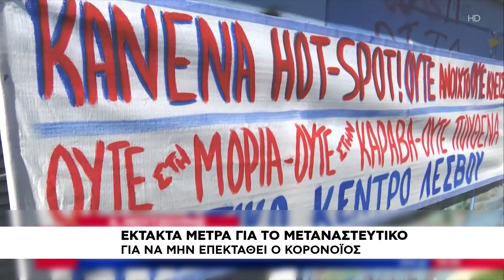Έκτακτα μέτρα για το μεταναστευτικό για να μην επεκταθεί ο κορονοϊος